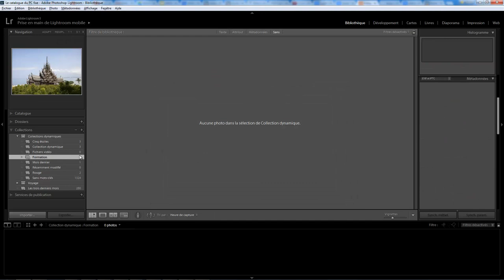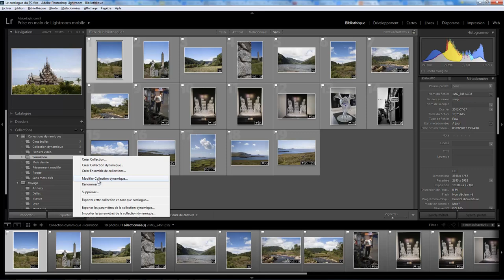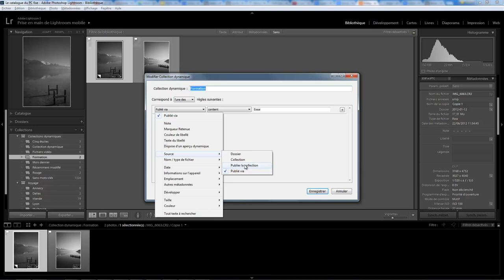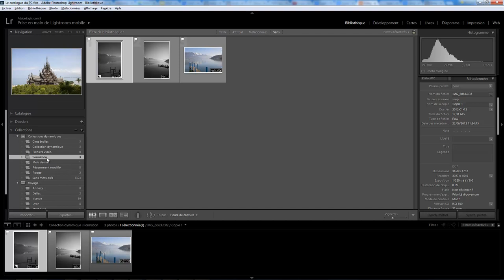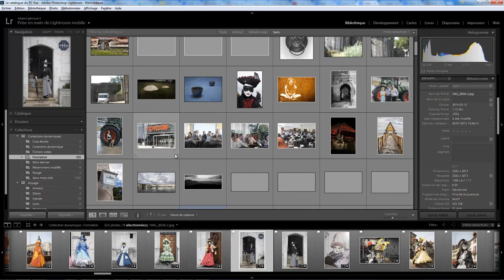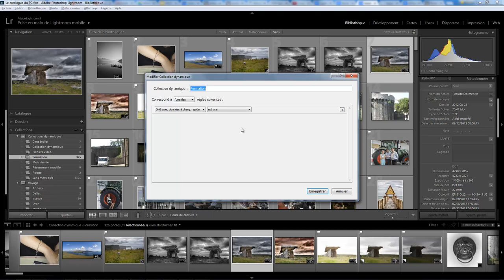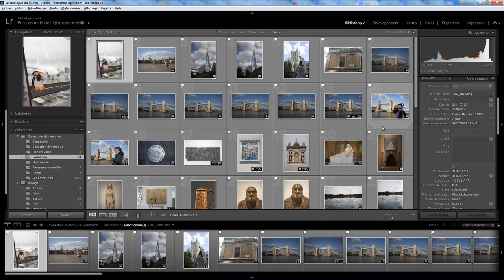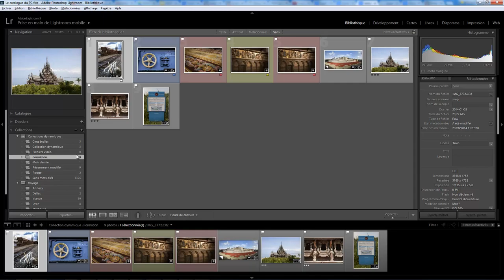Lightroom mais encore 17 - conditions des collections II